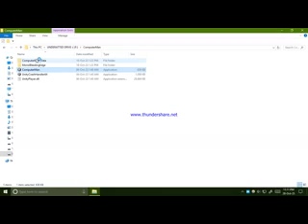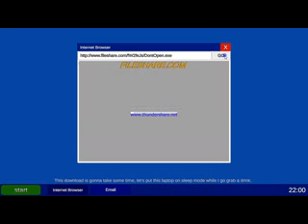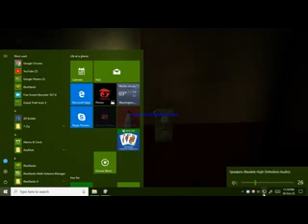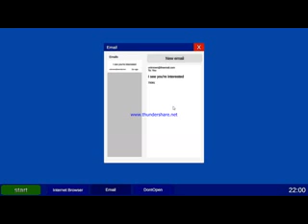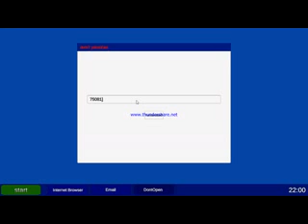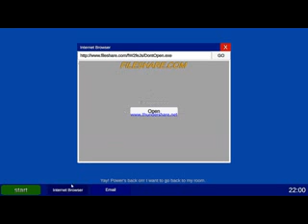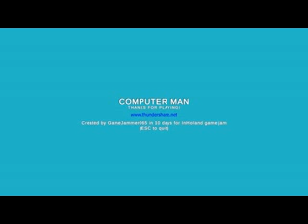computer man full game pc